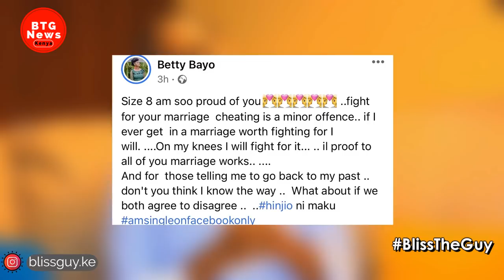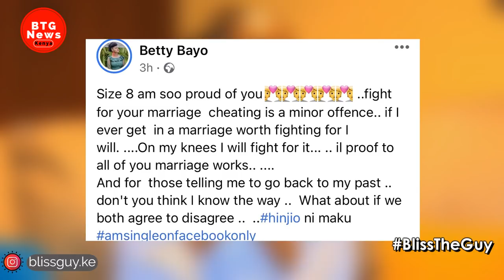SINGER BETTY BAYO PRAISES SIZE 8 FOR HANDLING DJ MO CHEATING SCAN|DAL! WELL! |BTG News